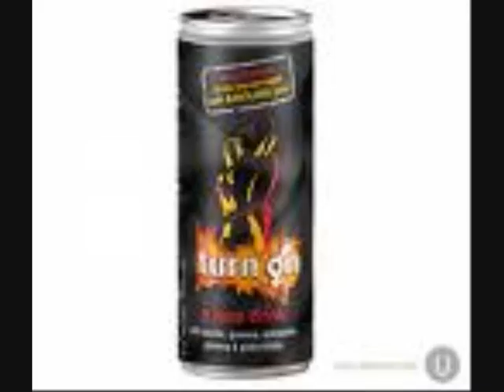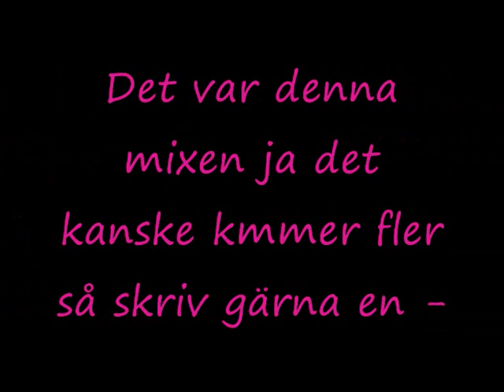My little music mix.2009